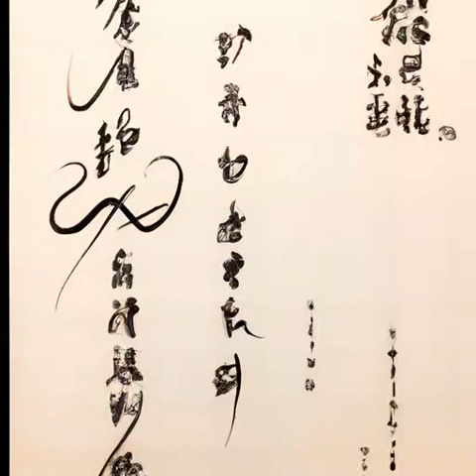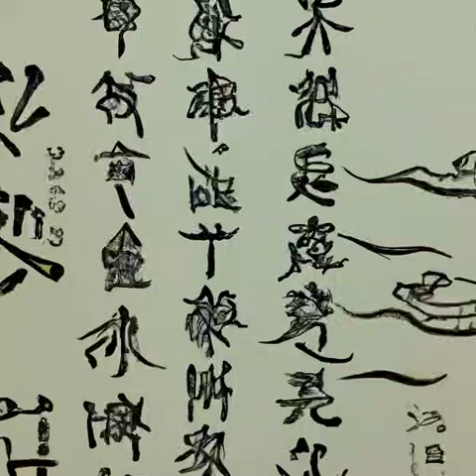第265章 五人聚会（第2部 无面人《诡秘之主》）